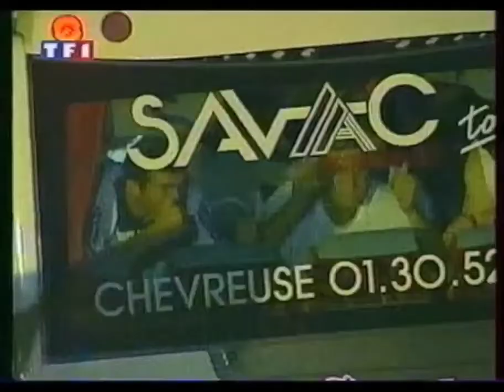Coupe Du Monde 1998 Tous Dans La Rue